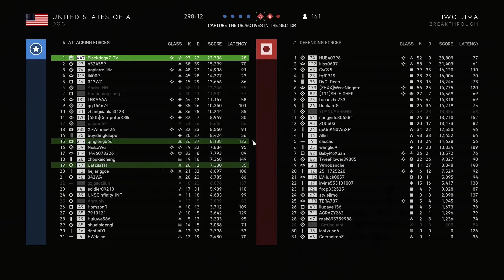Battlefield 5:breakthrough Gameplay (No Commentary)